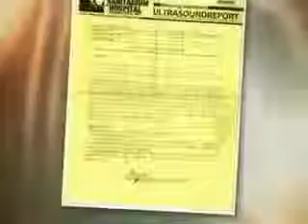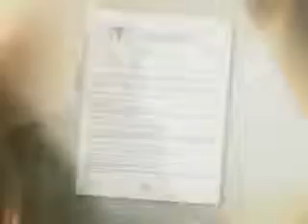Product Testimonial of a Gall Bladder Stones, Myoma, Polyps, Fatty Liver Patient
A breakthrough product from Nature’s Way, C24/7 is the most nutritionally dense food concentrate in the world market today!

C 24/7 has the most number of anti-oxidants with approximately 22,000 phytonutrients in just 1 capsule using the Nanotechnology.  This wonderful product was formulated by 200 medical doctors, scientists and herbalists to make sure that all the nutrients will be carried perfectly in different parts of the body.

With all the benefits of C24/7, you will surely protect your body from various diseases and illnesses like cancer, hypertension, diabetes, heart and other degenerative diseases.  It promotes longevity, detoxifies the body, rejuvenates the skin and reduces fatigue and stress.z1IJG